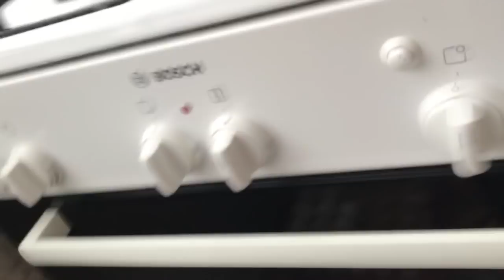Pirinç'i nasıl pişiriyorum? | SAĞLIKLI PİŞİRME YÖNTEMLERİ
Pirinç ! Bana sürekli bir şeyleri nasıl pişirdiğimi soruyorsunuz.. Ben de tek tek hepsini çektim.. bu video da ise size pirinç i nasıl pişirdiğimi göstermeye çalıştım.. Kendi pişirme stilimi gösterdim! Unutmayın ki siz yarışmaya hazırlanmıyorsunuz ve çok daha lezzetli ve sağlıklı pişirme yöntemleri var :)

İndirimli suplement alışverişi icin instagramda @wheymarketakatlar hesabına ismimi söyleyerek indirimli bir şekilde alışveriş yapabilirsiniz.. İSMİMİ SÖYLEYİP İNDİRİM İSTEMEYİ UNUTMAYIN!